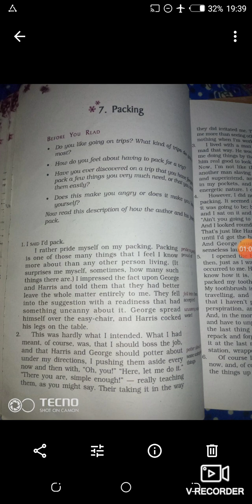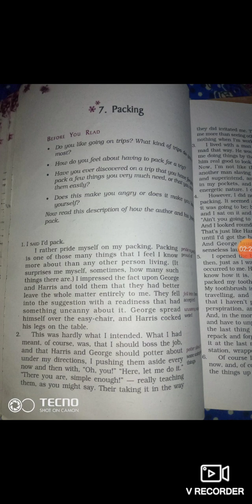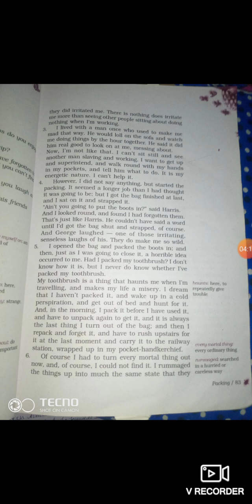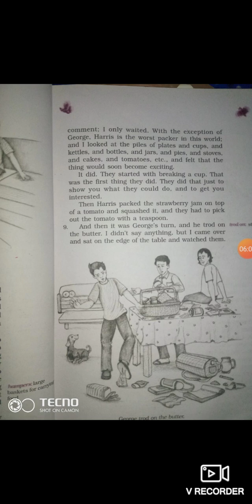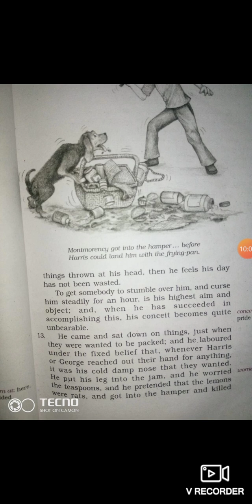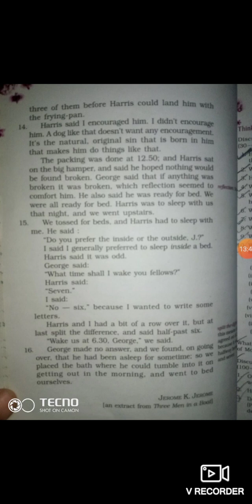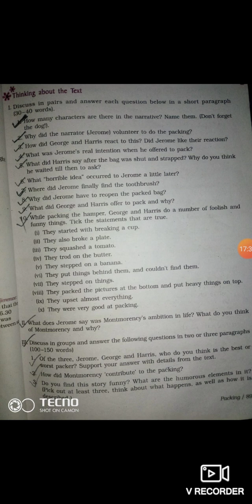Chitra Mam English Class ( Class 9th E/H)